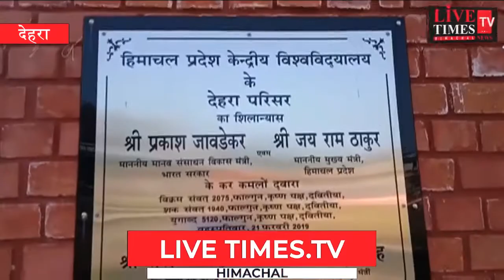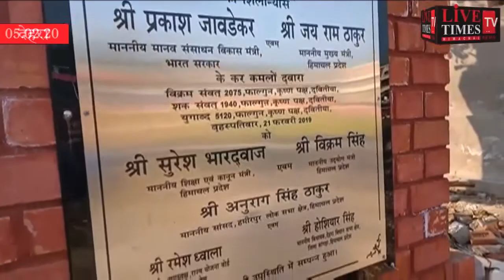Dehra: The construction of Central University Dehra and Dharamshala has been hanging in the balance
Dehra: The construction of Central University Dehra and Dharamshala has been hanging in the balance for 11 years.
देहरा : 11 वर्षों से अधर में लटका है सेंट्रल यूनिवर्सिटी देहरा व धर्मशाला का निर्माण ।देहरा : 11 वर्षों से अधर में लटका है सेंट्रल यूनिवर्सिटी देहरा व धर्मशाला का निर्माण ।